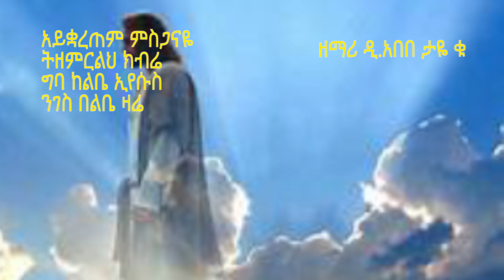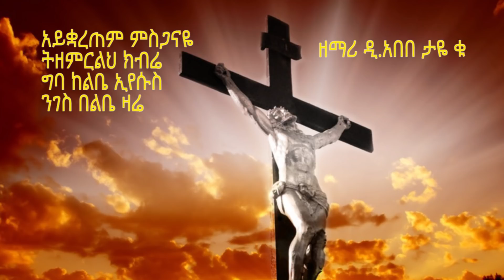በልቤ ውስጥ ማን ይግባ? ድንቅ .. NEGES EYESUS ABE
this mission of the Ethiopian orthodox according to Gospel teaching. t by this you-tube channel giving service spiritual song and orthodoxy christian faith, tradition study.